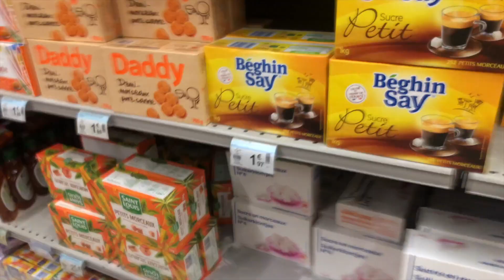Vlog 12 : i7tifal Khotobti mara tania/ نحن نحتفل بخطوبتي للمرة الثانية ، لكن هذه المرة مع الأصدقاء.